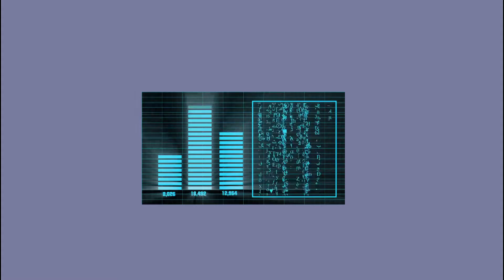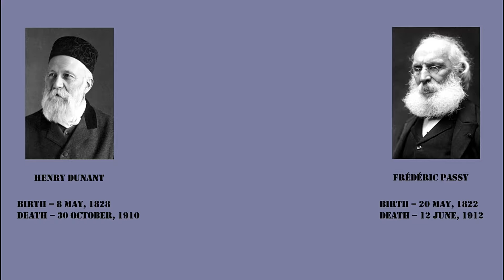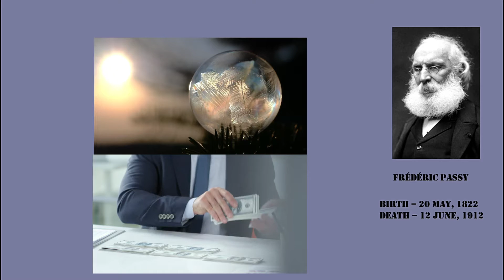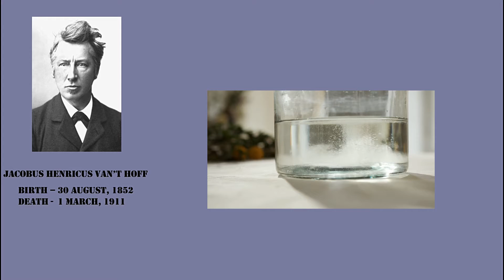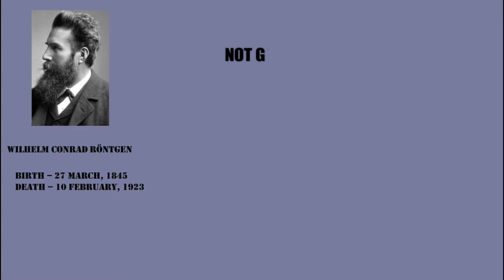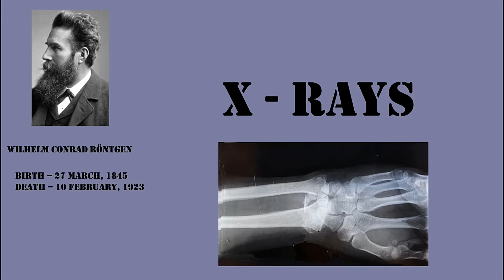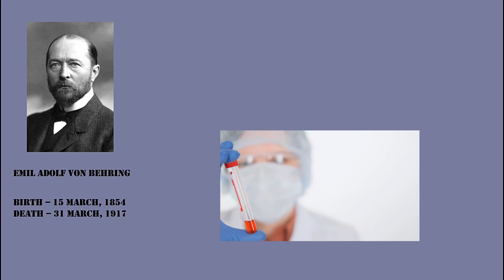Nobel Prize Winners 1901 & Why Did They Win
in this video, I will discuss the winners of the nobel prize in 1901 and why they won this prestigious prize.

Peace:

For peace, there were two winners.  Henry dunant and Frederic passy.

Both of them were founders of various humanitarian groups with Henry Dunant being the founder of the red cross.

Chemistry:

Jacobus henricus van’t hoff

He helped us understand the osmotic pressures in solutionsand also, he discovered the laws of chemical dynamics.

Literature:

Renee Francois Armand Prudhomme aka. Sully Prudhomme.

He was a great French essayist and poet.

Physics:

Wilhelm Röntgen

This man discovered the rontgen rays. Also known as. X-rays. Yes the invention of x rays were the cause for getting the nobel prize. The things we got so accustomed to that we don’t even realize that it was a huge discovery back in the day.

Physiology/Medicine:

Emil Adolf Von Behring

He figured out that the person who already had a disease, after surviving, their body creates antibodies, THAT can be transferred to another persons body by transferring the blood from the person who has the antibody to the person who does not have the antibody.

He is also credited for eradicating diphtheria.

If you are reading this. Comment "I was not there!"

Timestamps:

Intro - 0:00
Peace - 0:49
Economics - 2:17
Chemistry - 2:30
Literature - 3:39
Physics - 4:40
Physiology/Medicine - 5:34
Conclusion - 6:52

I would be glad to receive any kind of support at all.